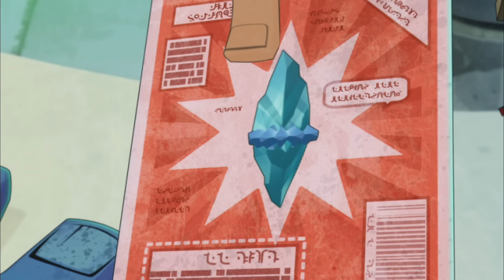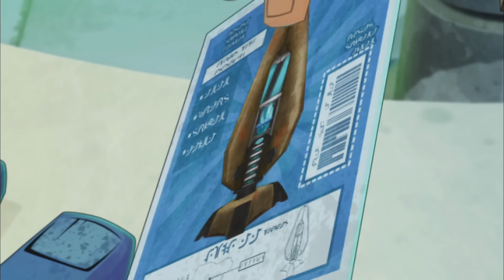Bajoterra 🔥 La Pieza Difícil 🔥 Episodio 25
Para tratar de crear un nuevo dispositivo llamado "la Fusión", la banda de Shane viaja al Montón de Chatarra, un basurero gigantesco, para buscar una pieza importante llamada cristal vitalis. Los problemas surgen cuando se topan con un maleante llamado jefe Ember, que reta a Shane a un duelo mano a mano.

Slugterra (en América latina "Bajoterra") es una serie animada de televisión creada por Asaph Fipke. Fue estrenada en Disney XD el 3 de septiembre de 2012, y en Disney XD Latinoamérica el 2013. La serie es producida por el estudio de animación canadiense Nerd Corps Entertainment. En septiembre de 2014 se estrenó la primera película llamada "Bajoterra: Maldad del Más Allá", el 03 de enero de 2015 se estrenó la película "Bajoterra: El Regreso de las Elementales", el 9 de mayo del 2015 se estrenó "Bajoterra: La hora del Babosa-fu", en junio del 2016 se estrenó la cuarta película "Bajoterra: Cavernas del Este" y seguidamente la temporada 4 terminano esta misma (cuatro ultimos capítulos) en una película llamada "Bajoterra: La venganza del Emperador".